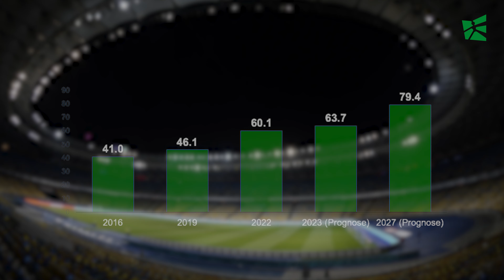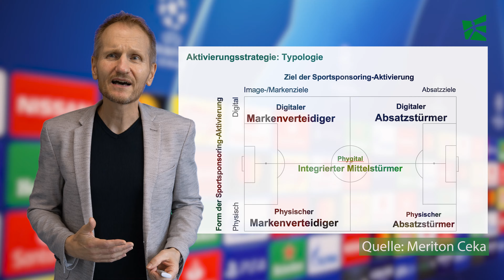Sportsponsoring - Auf die Aktivierung kommt es an! // Prof. Dr. Sven Reinecke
Sportsponsoring macht Marketing und Kommunikation einzigartig. Doch damit Sie Ihr Ziel beim Sponsoring erreichen, kommt es auf die Aktivierung, insbesondere auf digitalen Kanälen an.

In der neuen Episode unserer Videoreihe 2minutes_marketing zeigt Prof. Sven Reinecke wie es Ihnen gelingt, Menschen zu bewegen - und Kaufverhalten zu initiieren.

© Institut für Marketing und Customer Insight (IMC-HSG) 2024